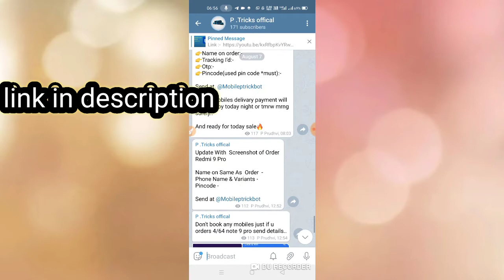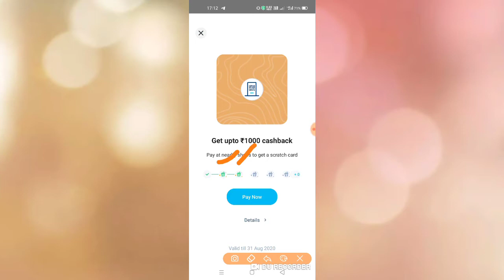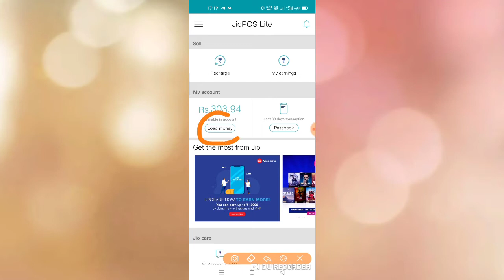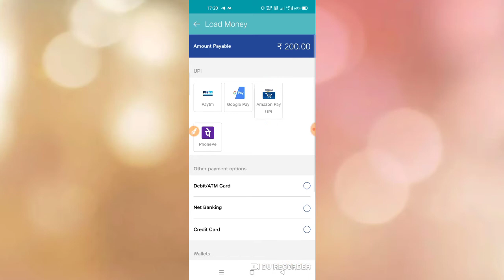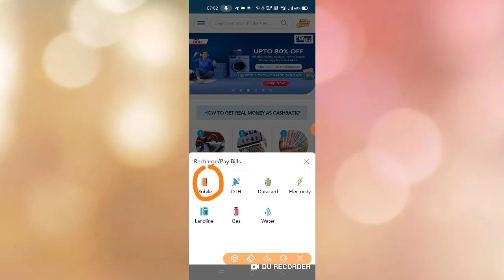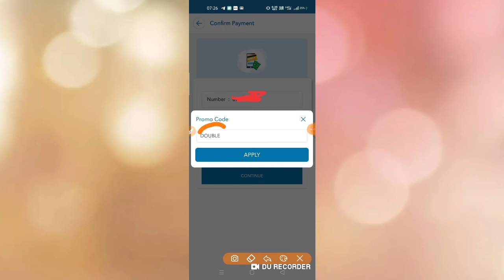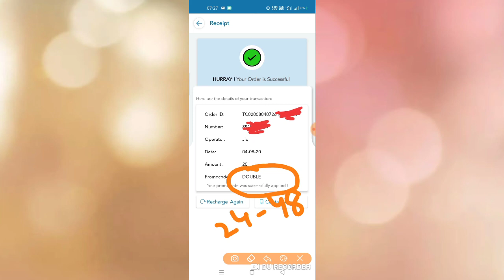20 RS FREECHARGE FOR ALL USERS,700RS LENSKART VOCHER ,AMAZON JIOPOS LITE OFFER 40 RS FOR PRIME USERS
How to create jiopos lite app

Talkcharge :-(20 rs free recahrge)

Collect paytm stickers

How to close upstox Account

Upstox adress

30th floor,sunshine tower,
Senapati bapat Marg,
Dadar- W,
Mumbai - 400013